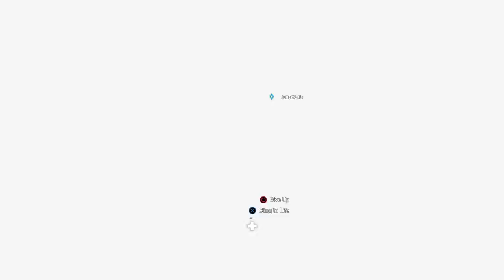Far Cry 5, False Prophet's Statue